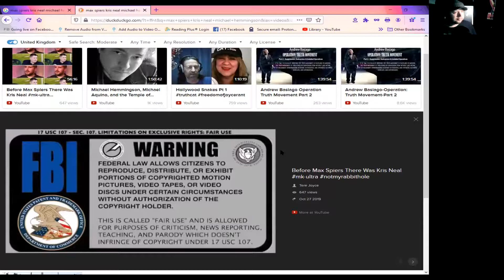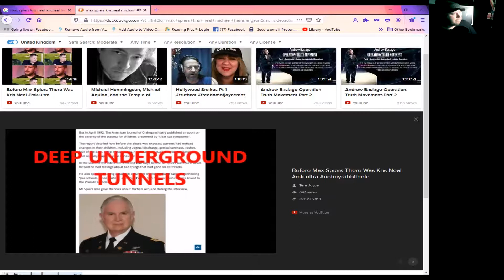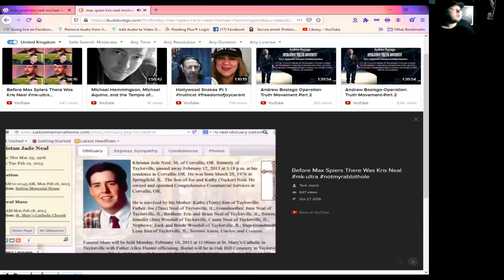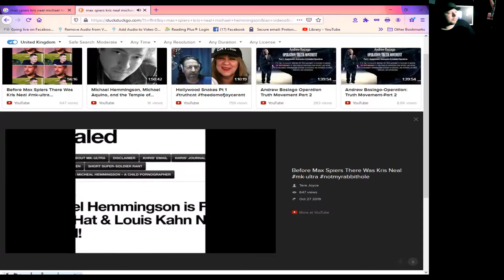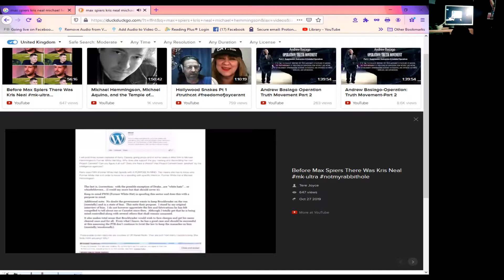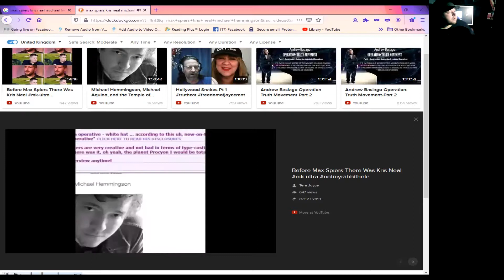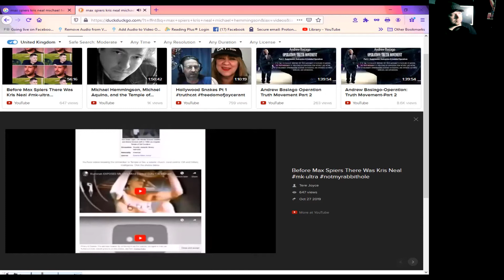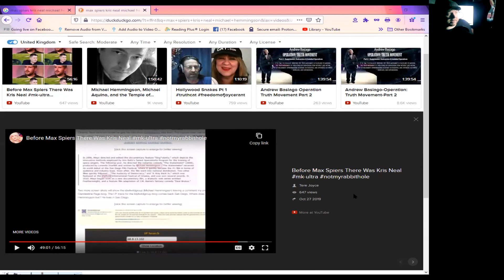Super Soldiers; Truth or Psyop!?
The climax